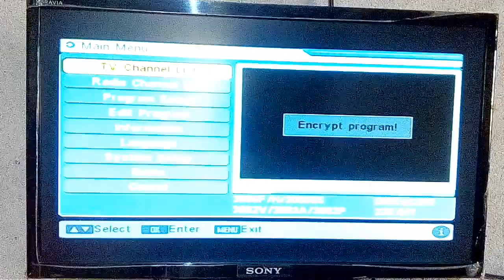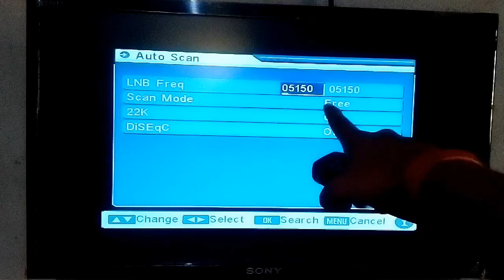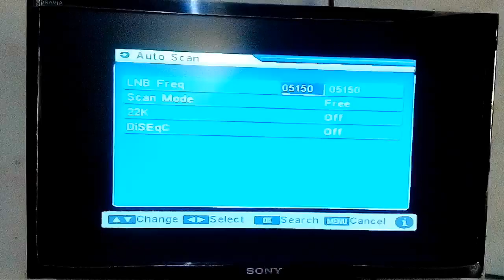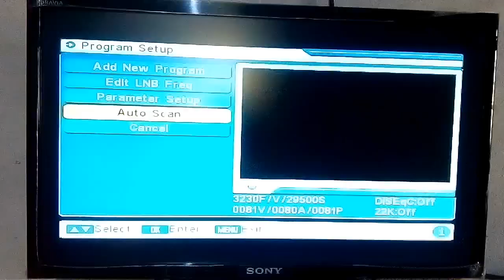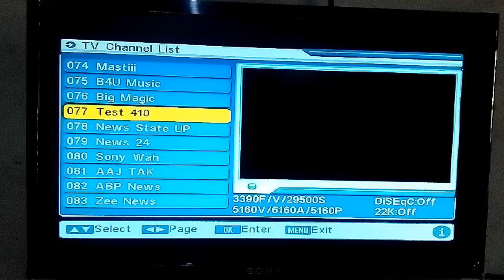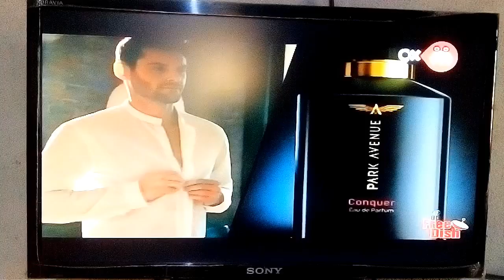DD Free Dish | How to solve encrypt program | golu singh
Dosto encrypt program hamare free dish me kyo aati hai uske bare me maine is video me bataya hai, puri information ke liye aap hamare video ko pura dekhiye ga.